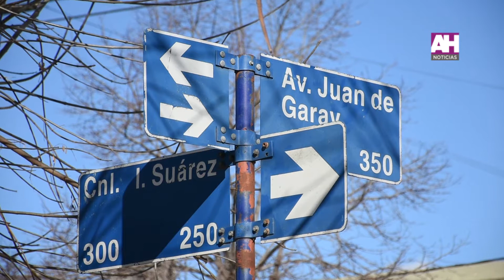MARCELO LOYOLA CLAUDIO CABELLA OPERATIVO DE TRANSITO EN LA AVENIDA GARAY Y CORONEL SUÁREZ